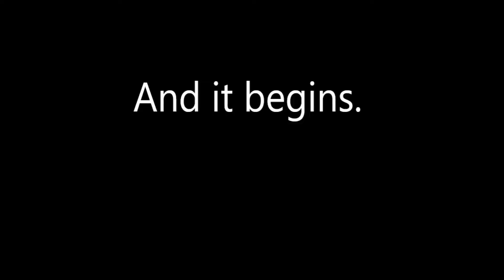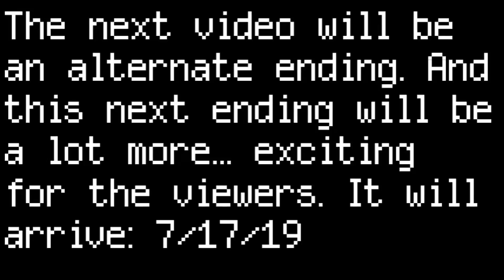The Unknown Launch: Self Destruction- An EAS Scenario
We should have technology, but not to where it has control of our nuclear weapons.